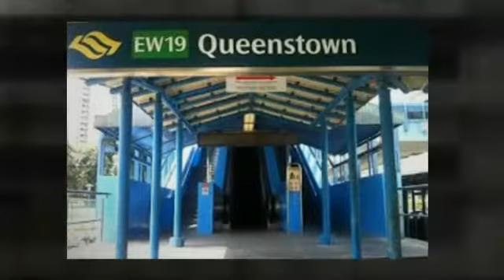Queenstown New Condo, Commonwealth Towers at Queenstown MRT Station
Queenstown New Condo Singapore, Commonwealth Towers, is just opposite Queenstown MRT Station. Highly anticipated CDL new residential project.